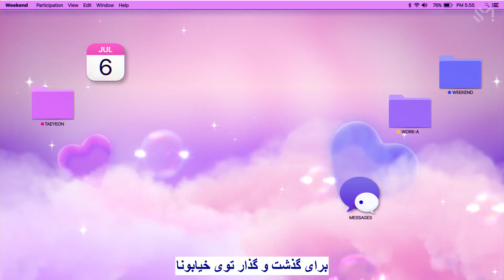TAEYEON - Weekend موزیک ویدیو جدید کره ای از «کیم ته یئون» با زیرنویس فارسی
TAEYEON - Weekend [Persian Subtitle] موزیک ویدیو کره ای از «کیم ته یئون» با زیرنویس فارسی